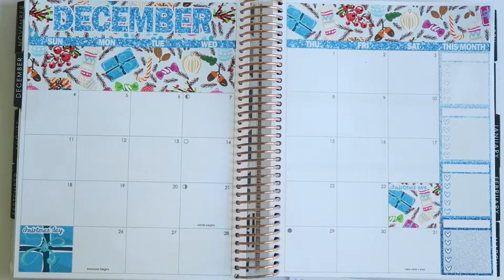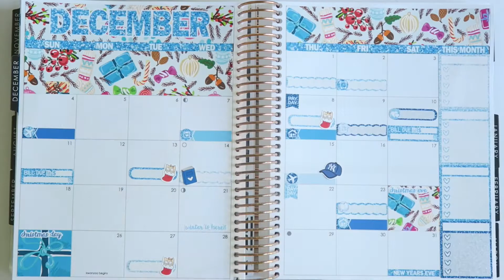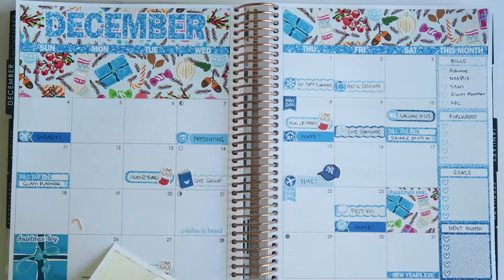PLANMAS DAY 2 // December Plan With Me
Hey guys! It's the 2nd day of Planmas and today I have a December monthly spread using a Caress Press kit!

Jessica ❤